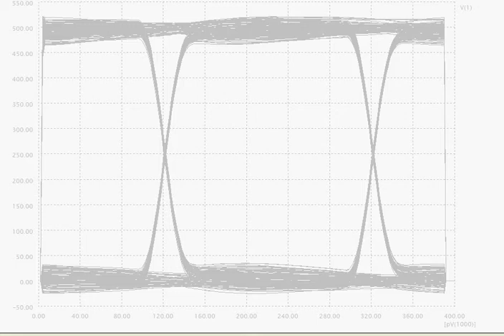EYES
5 Gigabit/sec eye diagrams of a PCB microstrip at increasing
physical lenghts. The  diagrams are obtained by very fast DWS simulation of behavioral models in time domain extracted directly from TDR measurements.